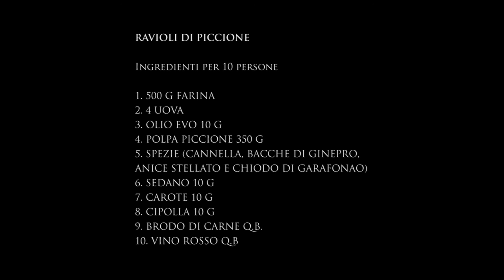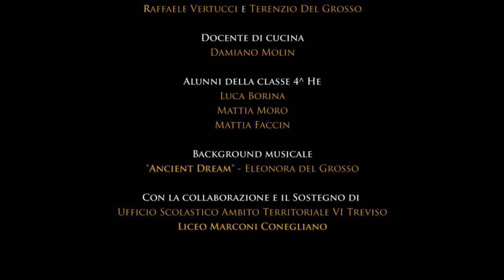Banchetto rinascimentale: ravioli di piccione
Rinascimento a tavola nella Treviso delle Mura cinquecentesche

Progetto di Alternanza Scuola Lavoro a cura dei Proff. Raffaele Vertucci e Terenzio Del Grosso

Docente di cucina
Damiano Molin

Alunni della classe 4^ He
Luca Borina
Mattia Moro
Mattia Faccin

Background musicale
"Ancient dream" - Eleonora del Grosso

Con la collaborazione e il Sostegno di
Ufficio Scolastico Ambito Territoriale VI Treviso
Liceo Marconi Conegliano